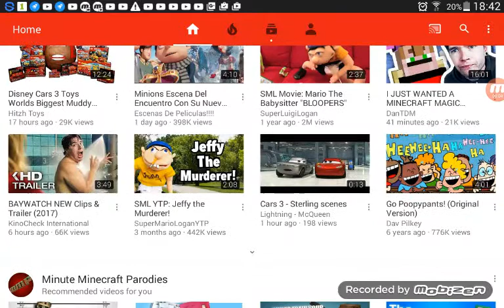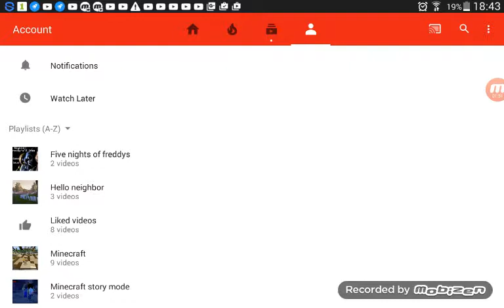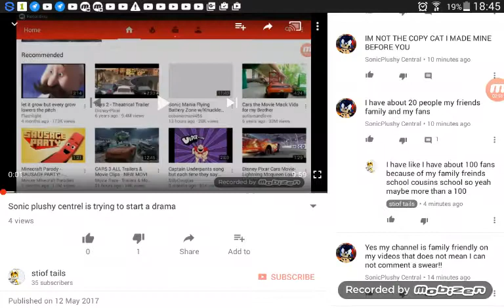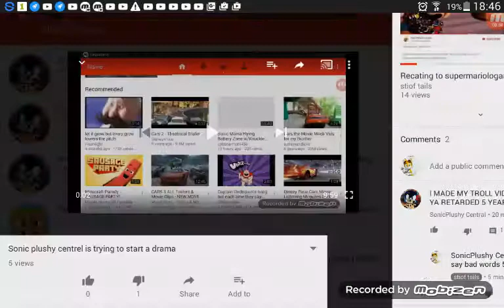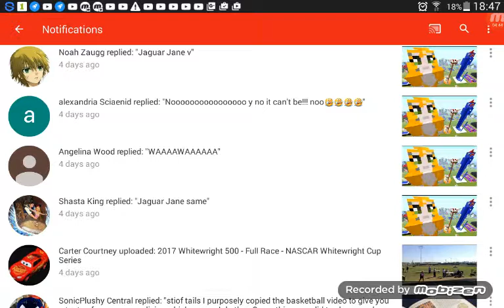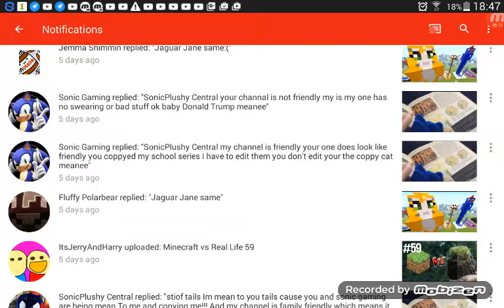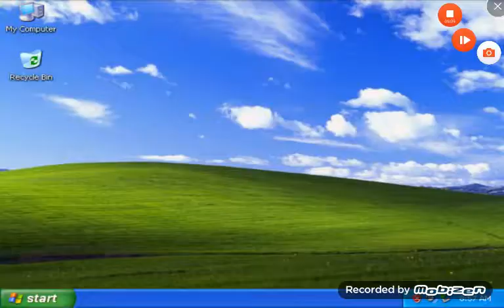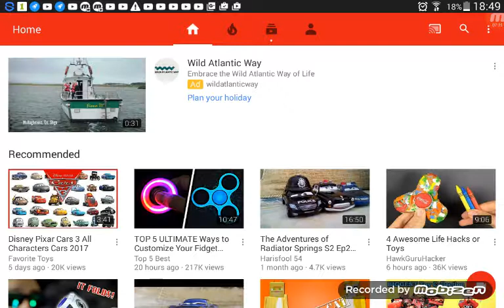The drama is over sonic plushy centrel